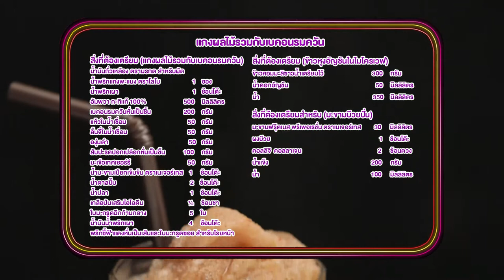'นานา' VS 'เท็ดดี้' เป่ายิงฉุบทำเมนู แกงผลไม้รวมกับเบคอนรมควัน l FOOD FIGHTO l EP.85 [3/3]